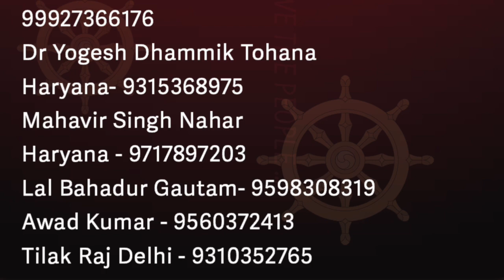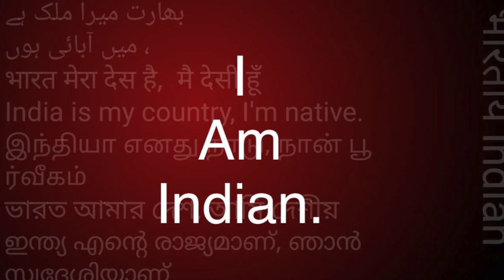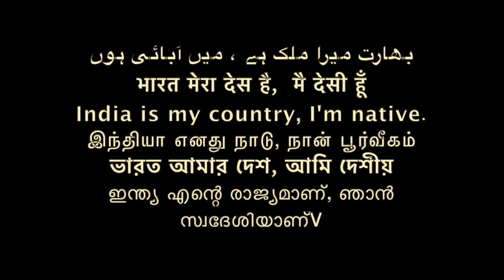अमेरिका लंदन न्यू यॉर्क के समण संघी लोग हर शनिवार SAMAN SANHGA RAVI AMBEDKAR/Sudhir Raj Singh/Pali